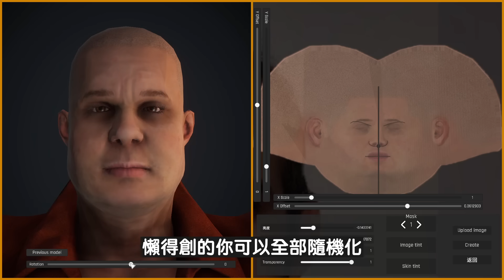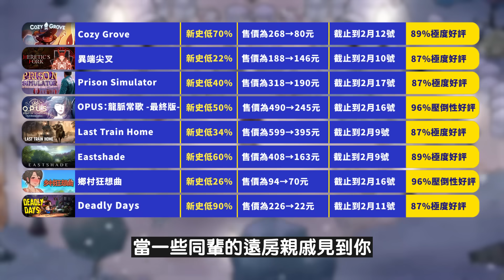高毒性的末日殭屍生存肉鴿，壓倒性好評的補魔作品歷史新低！【Steam特賣推薦】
最新紳士月鑑賞

【時間戳記】
0:00 開頭
0:15 ► Cozy Grove
1:08 ► 異端尖叉
2:10 ► Prison Simulator
3:11 ► OPUS：龍脈常歌 -最終版
4:14 ► Last Train Home
5:13 ► Eastshade
6:11 ► 鄉村狂想曲
7:05 ► Deadly Days
8:09 懶人包